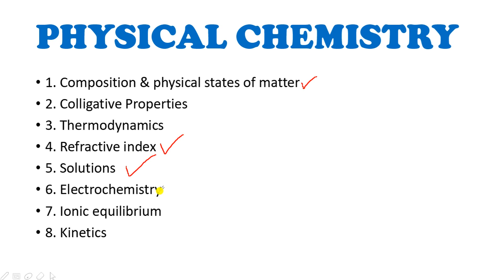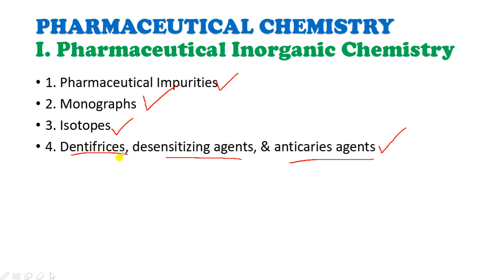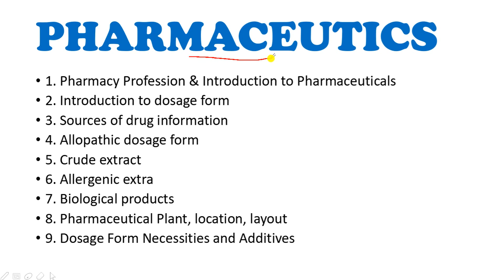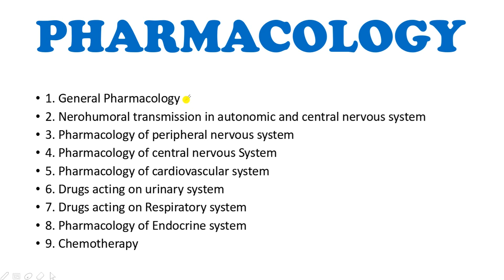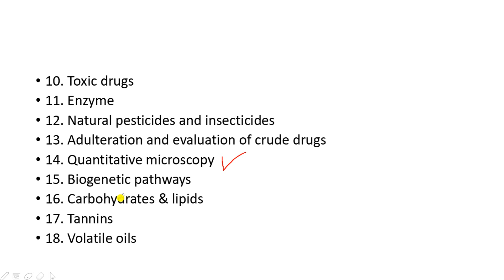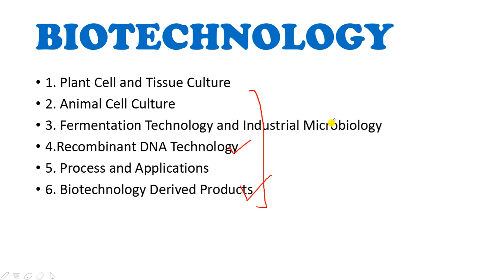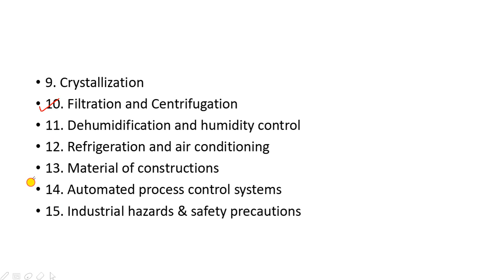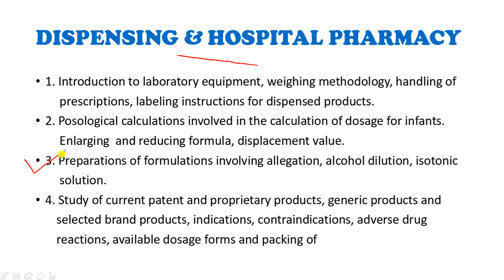GPAT 2020-21 SYLLABUS DISCUSSION